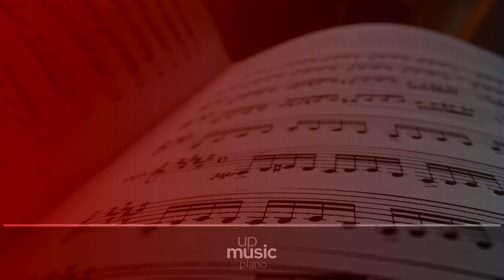2 Piano Solos - Complete, by Andrew Helberg ∙ upmusic ∙ piano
Agnew 2 Piano Solos

2 Piano Solos (also Two Pianoforte Solos) is the name of a set of two pieces by written Roy Agnew, and first published in 1934. The works are named 'In Meditation' and 'Looking Back'. A standard performance lasts around 3 minutes.

Composer: Roy Agnew
Form: Piano piece
Instrument: Piano
Period: Early 20th Century